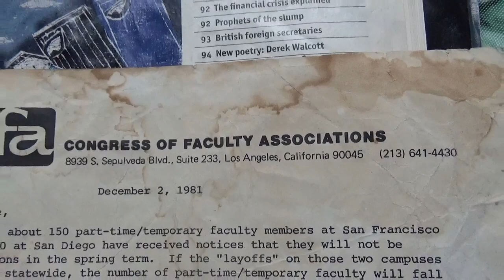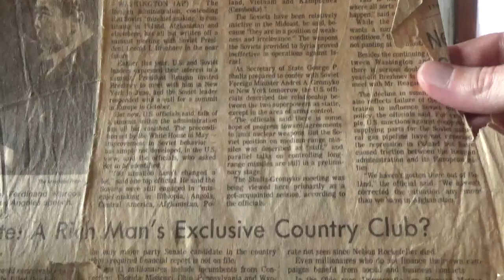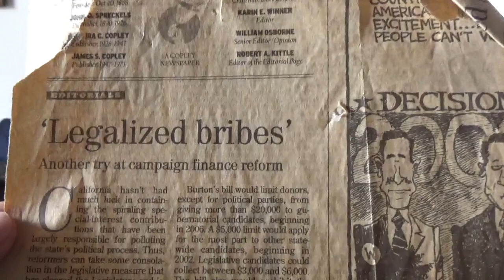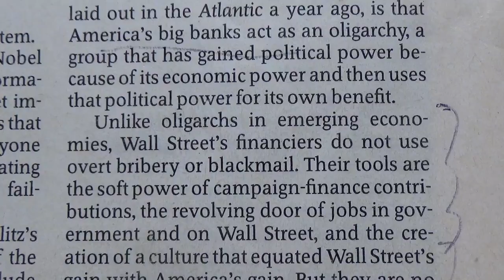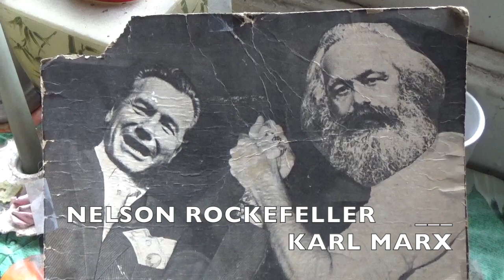Prof. Steve Schlesinger - Lecture 11: Philosophy 102: Karl Marx's Analysis of Today's World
Steve presents the basic outline of Marx's interpretation of the world.Please see the Iran lecture, Socialism part 1&2, Communism, and the War Communism lectures for the rest.